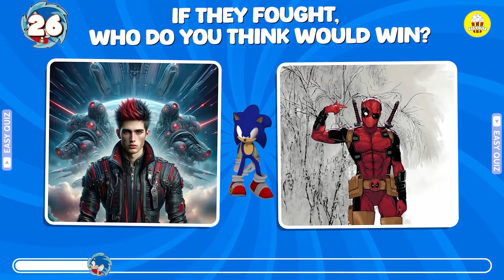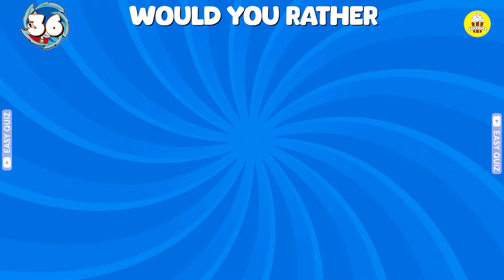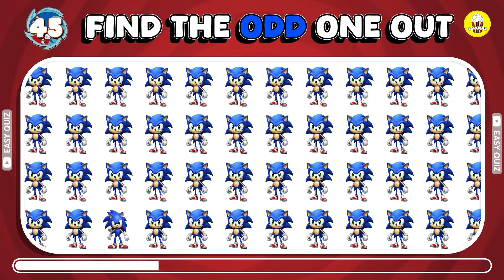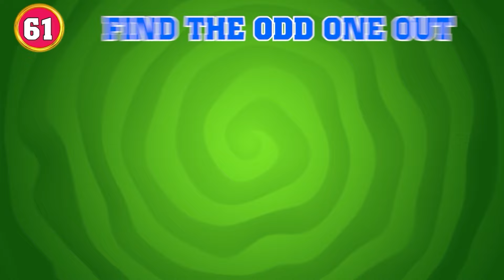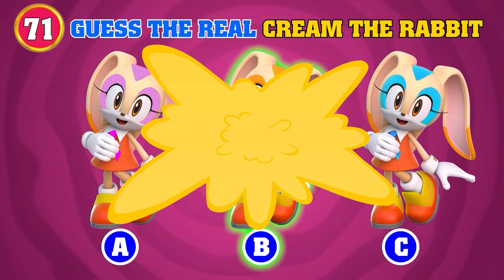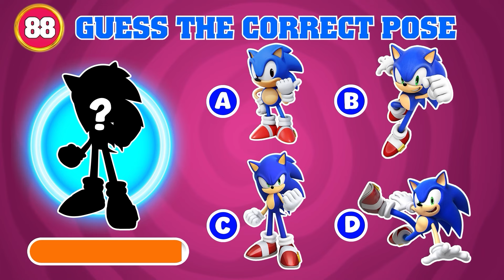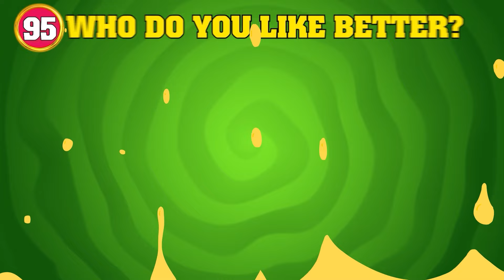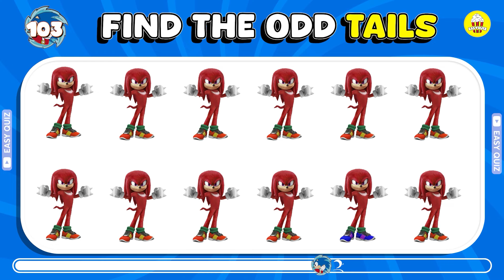Sonic The Hedgehog 3 As Animal Version + Guess The Meme and Song & Dance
In the video "Incredible Sonic combination of different animals l Guess Sonic New Meme and Dance by Voices," viewers will witness a creative fusion of Sonic with various animal characters. Featuring lively movements and catchy tunes, this video not only delivers laughter but also introduces a new trend. Don’t miss out on exploring "Incredible Sonic combination of different animals l Guess Sonic New Meme and Dance by Voices" – an unforgettable experience! Dive into the vibrant world of "Incredible Sonic combination of different animals l Guess Sonic New Meme and Dance by Voices" today! Join us to enjoy the humor in "Incredible Sonic combination of different animals l Guess Sonic New Meme and Dance by Voices"!
Are you ready for the ULTIMATE Sonic the Hedgehog challenge? 🎮 Think you know every Sonic character just by their voice? 🧐
Guess Sonic New Meme and Dance by Voices ~ Ultimate Sonic. Exe & Sonic The Hedgehog 3 Movie Quiz